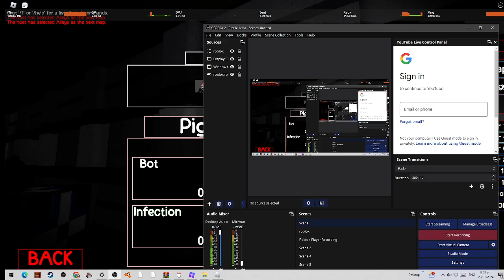SEASON 1: random games on roblox 1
haaaaaaaaaaaaaa